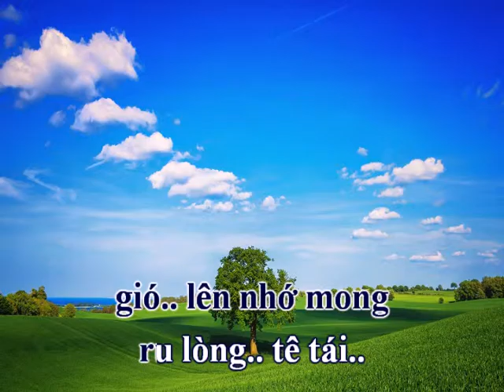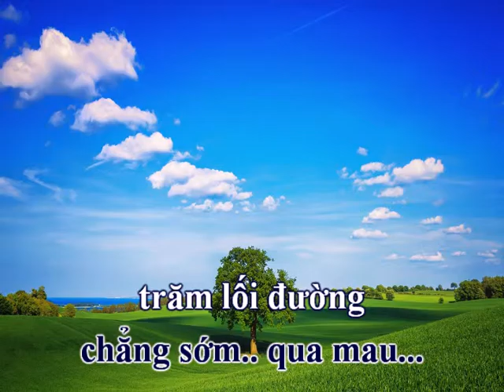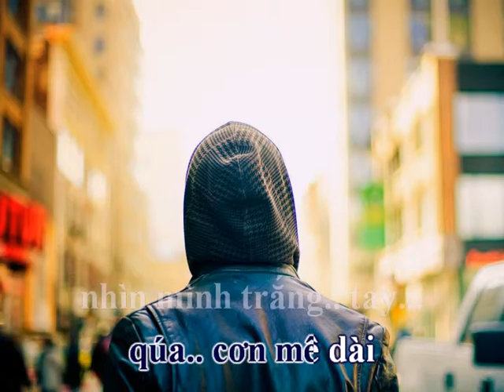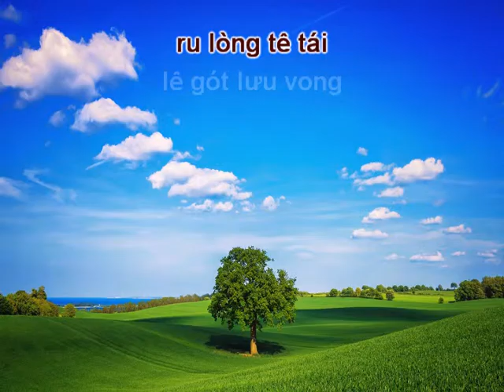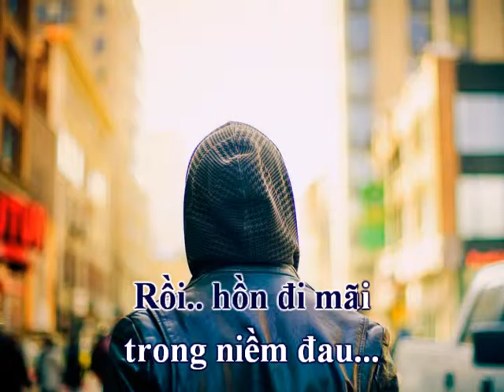Miền Đất Lưu Vong (Mai Anh Tuấn) - Mạnh Tuấn (Voice Guide)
MIỀN ĐẤT LƯU VONG
Sáng tác: Mai Anh Tuấn
Hòa âm: Quang Đạt
Trình bày: Mạnh Tuấn